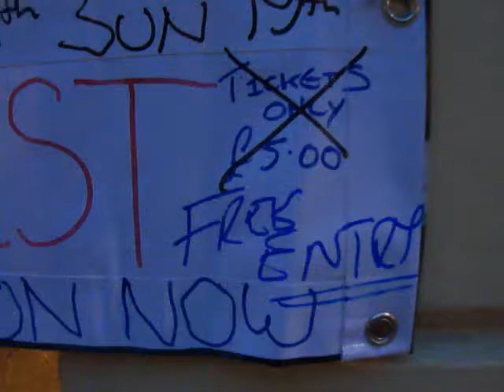Ilfracombe rockfest 2012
Hanging out at the pub with Ronnie Rocka from Faith No More.